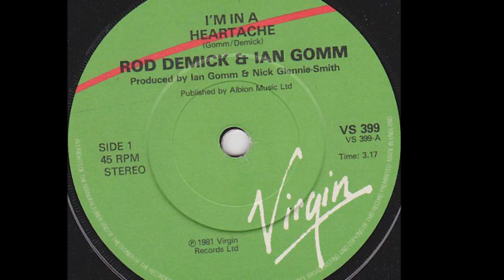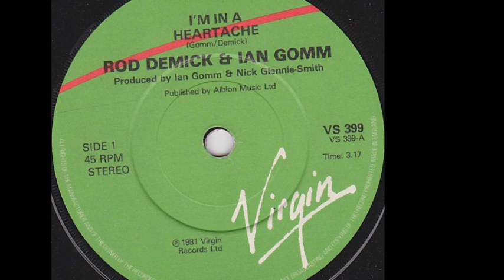Rod Demick & Ian Gomm - I'm In A Heartache (A)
Rod Demick & Ian Gomm - I'm In A Heartache
Sello:Virgin
Formato:Vinilo
País:UK
Publicado:1980
Género:Rock
Estilo:Classic Rock
Producer - Ian Gomm, Nick Glennie-Smith
Written By Gomm, Demick